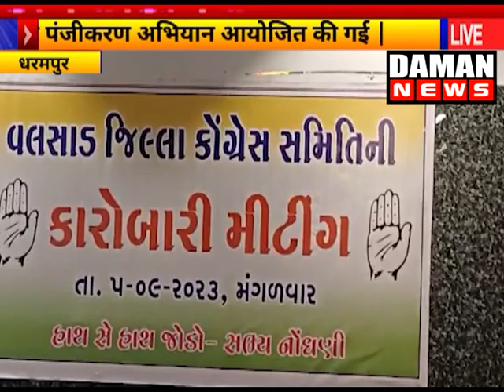DAMAN NEWS 05 09 2023